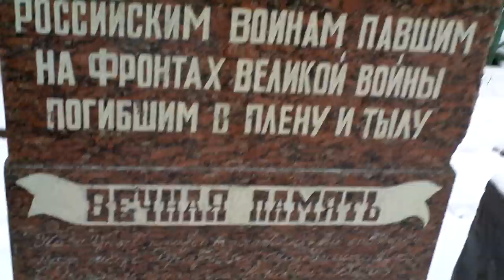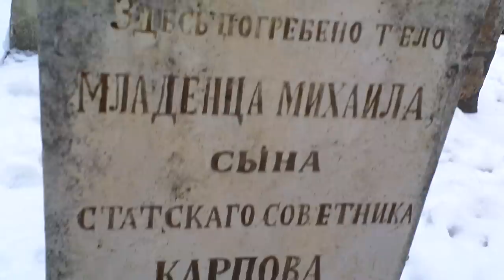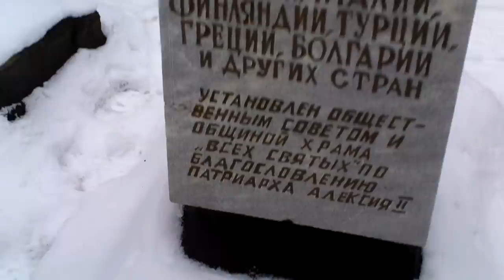01-03-2012 - Храм всех святых (надгробные памятники)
Москва, 2012

храм всех святых на Соколе... фрагмент паперти... недалеко от церкви находилось кладбище, которого теперь нет... на его месте нынче сквер... насколько понимаю, это - некоторые надгробия, сохраннные для памяти, на память...